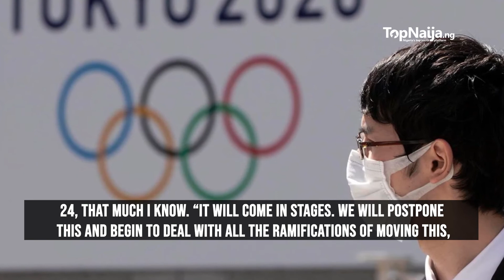olympicTokyo 2020 Olympics postponed to 2021 over Coronavirus pandemic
The Tokyo 2020 Olympics has been postponed by one year due to the coronavirus pandemic.

International Olympic Committee member Dick Pound made this announcement. He confirmed the Games – due to start on Friday, July 24, and end on Sunday, August 9  – will be held at a later date, most likely in 2021.

The details over when the Games will be held are to be worked out over the next four weeks.

Pound told USA Today: “On the basis of the information the IOC has, postponement has been decided.

“The parameters going forward have not been determined, but the Games are not going to start on July 24, that much I know.

“It will come in stages. We will postpone this and begin to deal with all the ramifications of moving this, which are immense.”

Asked about Pound’s comments, an IOC spokesman said: “Well, as we announced yesterday, we are looking at scenarios.”

Olympic Committee chairman Thomas Bach said on Sunday that he has ruled out cancelling the Games altogether.

The decision to postpone the Olympics comes after intense pressure from competing countries, with Australia and Canada pulling out before today’s announcement.

This is the first time the Olympics will ever been postponed.

The 1916 Games were cancelled because of World War I and the 1940 and 1944 Olympics were called off due to World War II.

There were boycotts for three straight Olympics from 1976 – but the event always went ahead as scheduled.